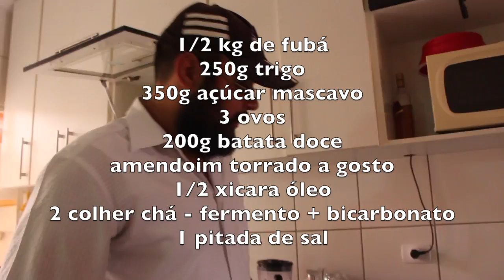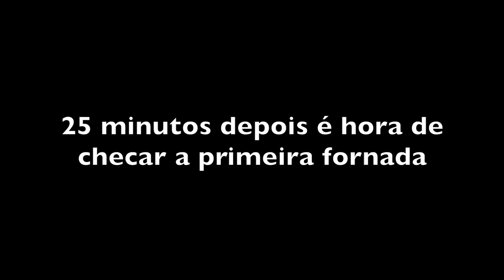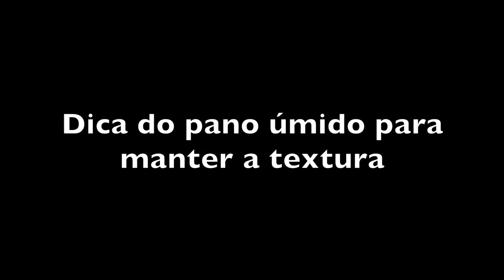BROA DE MILHO GOURMET